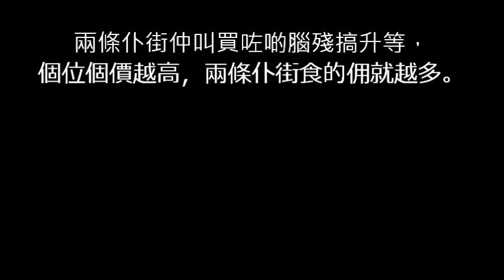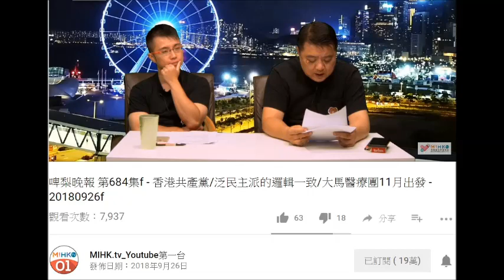20180926 撚屌馬健賢+廢撚柒蟲林匡正親證呃腦殘及永念庭係蝕本貨